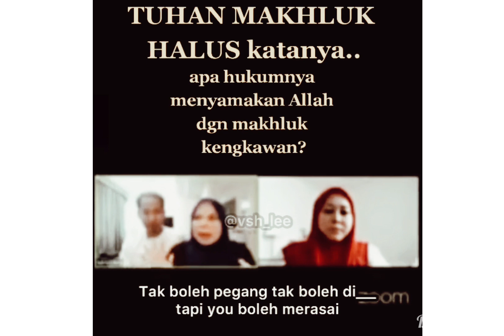FOUNDER MAMASAB SAMAKAN TUHAN DENGAN MAKHLUK HALUS??